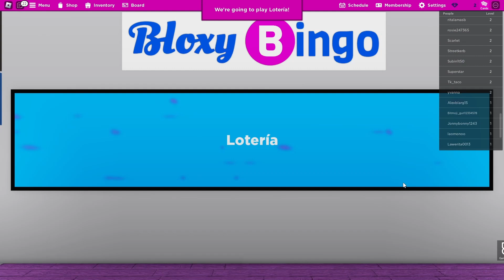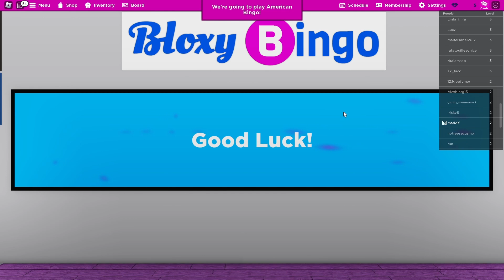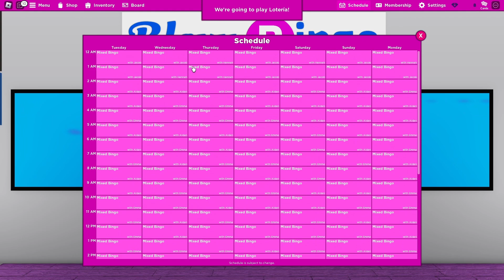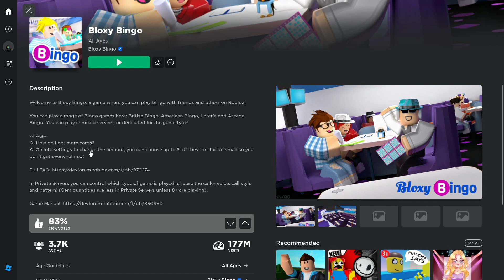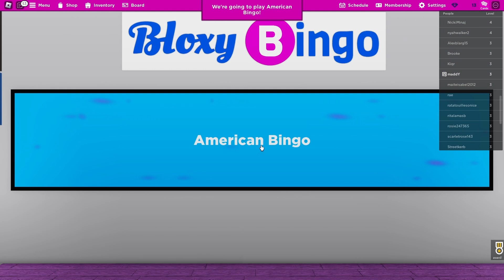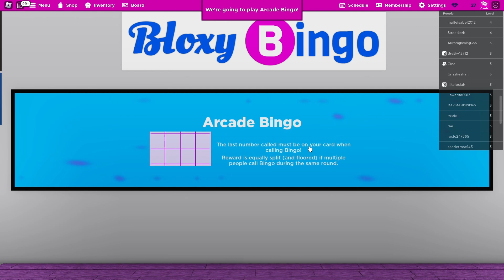BiNgO nIgHt WiTh ThE gIrLiEs 😍